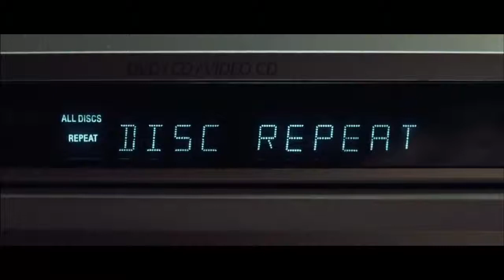You're Next ~ Trailer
One of the smartest and most terrifying films in years, "You're Next" reinvents the genre by putting a fresh twist on home-invasion horror. When a gang of masked, ax-wielding murderers descend upon the Davison family reunion, the hapless victims seem trapped...until an unlikely guest of the family proves to be the most talented killer of all.

Genre: Drama/Horror/Mystery/Suspense/Thriller
Rating: R (strong bloody violence, language, some sexuality/nudity)
Release Date: August 23, 2013
Running Time: 94 minutes
Director: Adam Wingard
Cast: Sharni Vinson, AJ Bowen, Nick Tucci, Wendy Glenn, Joe Swanberg, Rob Moran, Barbara Crampton, Maragaret Laney, Amy Seimetz, Ti West, Larry Fessenden, Lane Hughes, L.C. Holt, Simon Barrett, Calvin Reeder